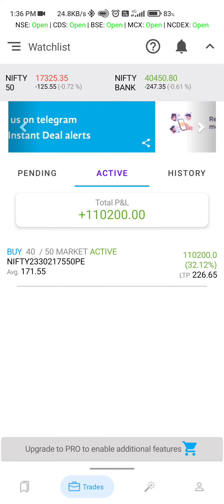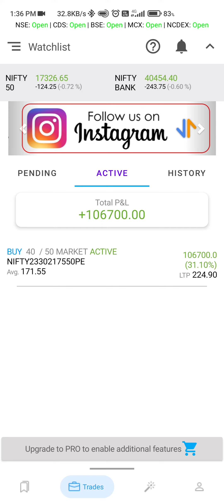100000 profit option trading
bank nifty profit option trading
how to trade nifty 50
how to trade option trading
option trading kese kare